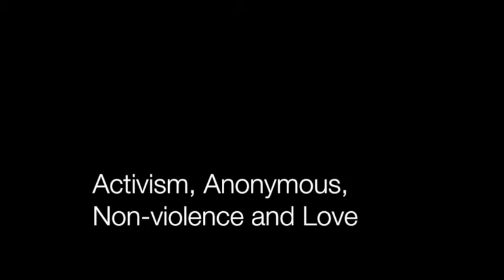Activism, Anonymous, Non-violence and Love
by Swami Paramadvaiti